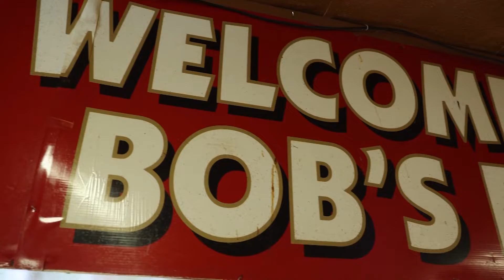Martingsburg 2 - Your Town Nebraska